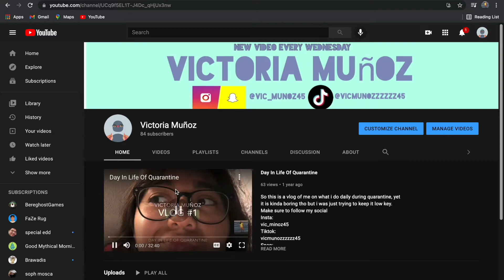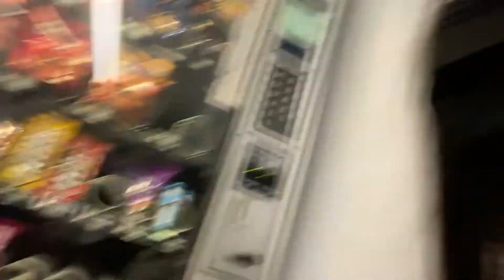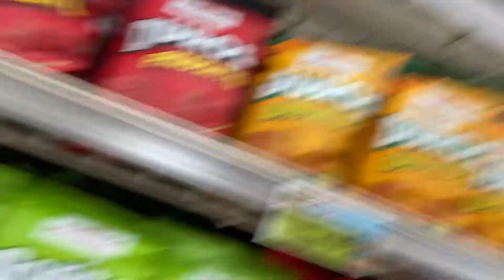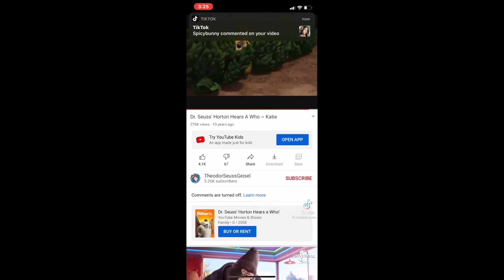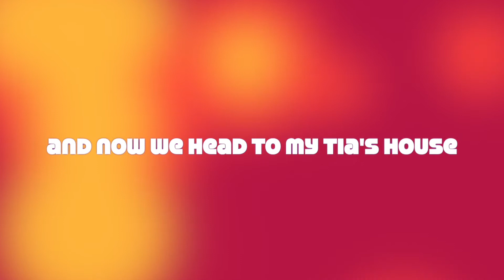signing up for driving classes!!!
very excited but kinda nervous.
Make sure to follow the social:
vic_munoz45
Snap:
vic_munoz45
vicmunozzzzzz45
Thank y’all so much for watching stay tuned for more fun videos on the way and like i always say my beast squad i love y’all and I’ll see u on the next video and we out ✌🏽